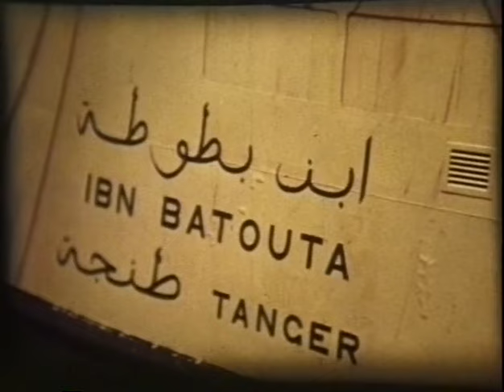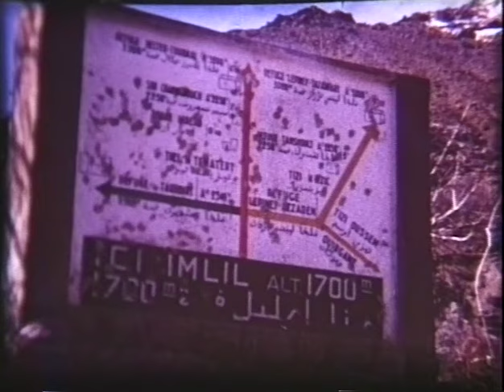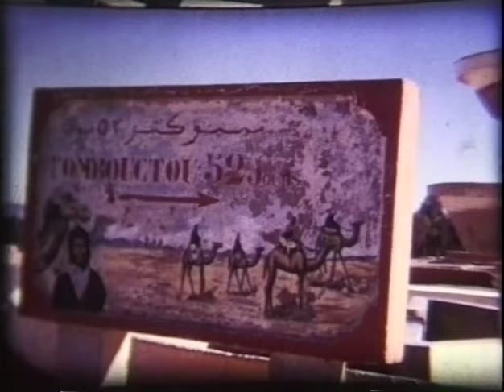St Bees School Expedition to the Atlas Mountains 1971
The St Bees School expedition to the Atlas Mountains in April 1971, led by Alan Francis (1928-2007).The first third of the film shows the boys  practicing their mountain-craft in the Lake District, the long drive through pre-autoroute France and Spain and arrival at Cueta. After the High Atlas, the party travel south to the Anti-Atlas and brave what was in those days the perilous route between Ouzazate and Zagora.